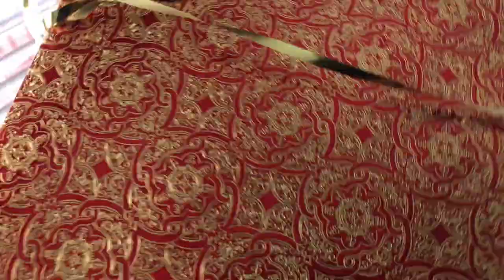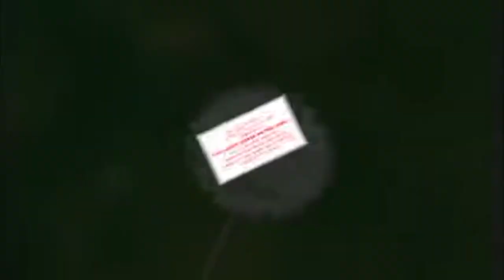Christmas Morning 2018..opening gifts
This video is about us returning from Great Wolf Lodge on Christmas Morning. Watch while Our Clout House opens their gifts for Christmas of 2018.